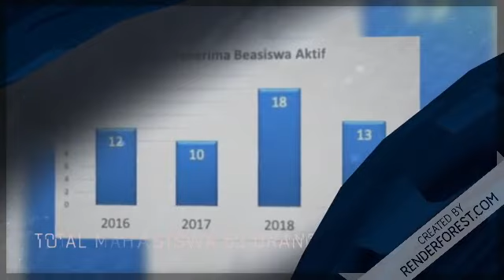Beasiswa Alumni SMA 1 Landbouw Bukittinggi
Cara terbaik untuk membantu orang lain adalah lewat pendidikan